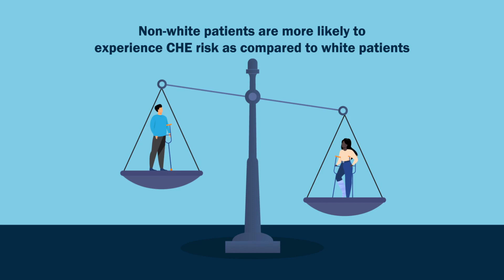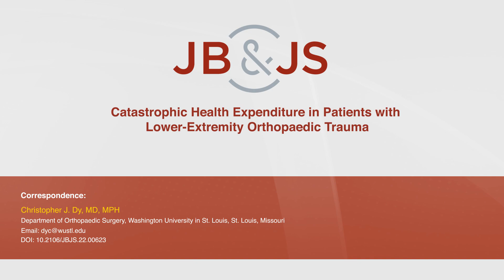Catastrophic Health Expenditure in Patients with Lower-Extremity Orthopaedic Trauma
Health-care expenditures are a leading contributor to financial hardship in the United States. Traumatic orthopaedic injuries are unpredictable and result in substantial expense. Our objectives were to quantify the catastrophic health expenditure (CHE) risk of patients with orthopaedic trauma and to examine the impact of insurance status, socioeconomic status, sex, and race on CHE.